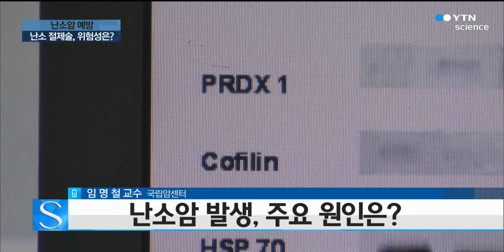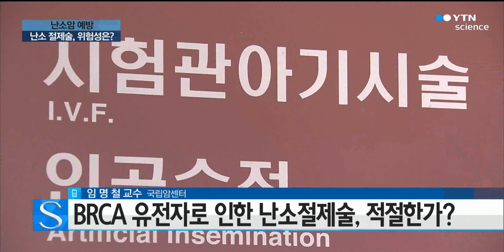난소암 예방 위한 난소 절제술…위험성은